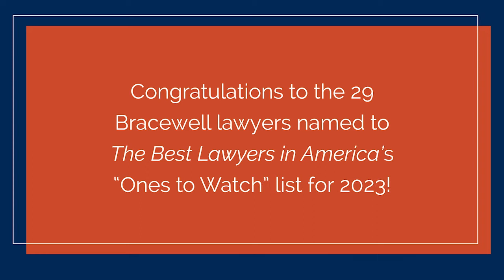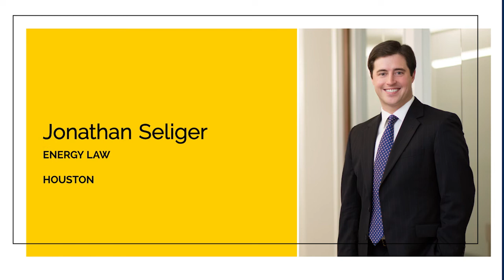29 Bracewell Lawyers Named "Ones to Watch" by Best Lawyers in America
Congratulations to the 29 Bracewell lawyers named to The Best Lawyer's in America's "Ones to Watch" list for 2023.